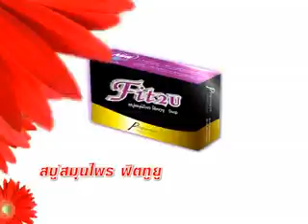ผู้หญิงอยากสวย 12 3 58 เบรค 2